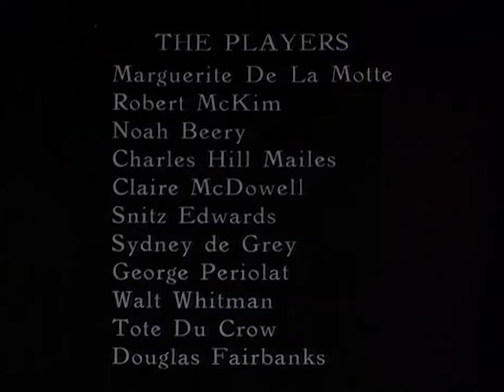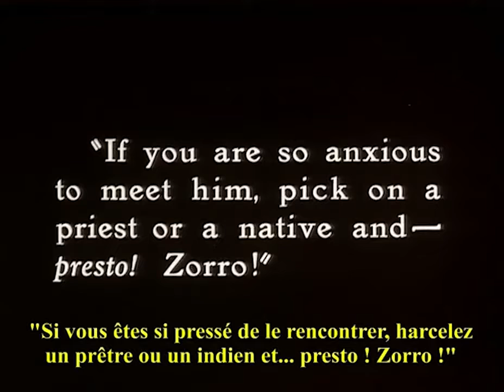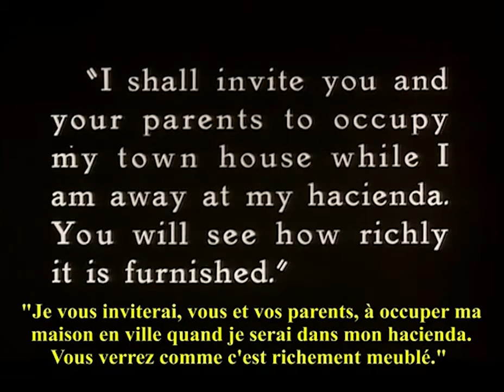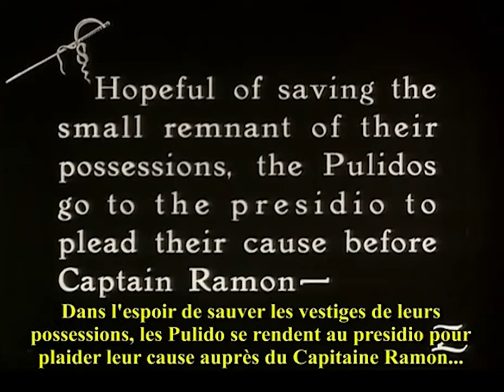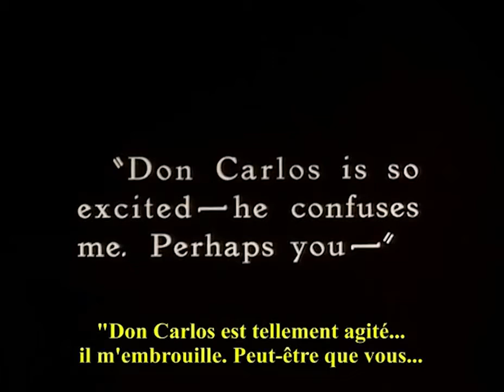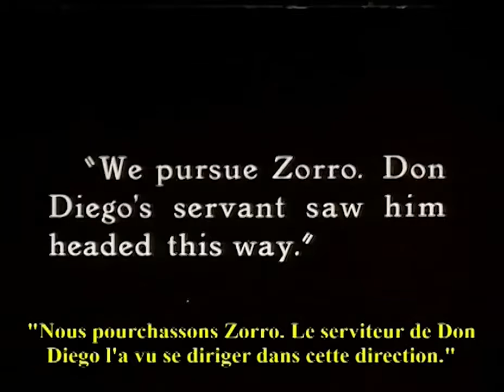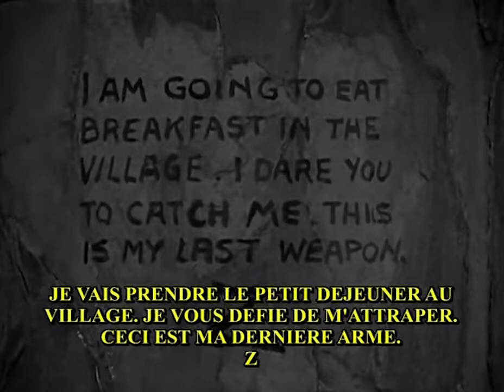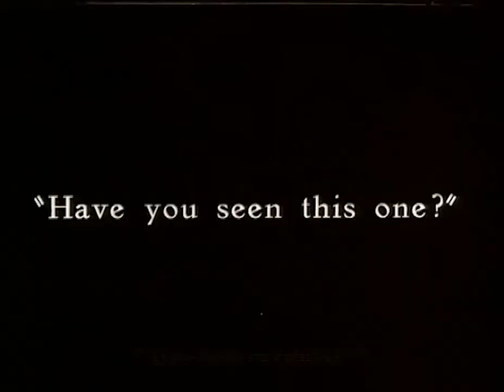The Mark of Zorro 1920 - starring Douglas Fairbanks and Noah Beery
The Mark of Zorro is a 1920 silent adventure romance film starring Douglas Fairbanks and Noah Beery, Sr..

This genre-defining swashbuckler adventure was the first movie version of The Mark of Zorro. Based on the 1919 story “The Curse of Capistrano” by Johnston McCulley, which introduced the masked hero, Zorro, the screenplay was adapted by Fairbanks (as “Elton Thomas”) and Eugene Miller.

The film was produced by Fairbanks for his own production company, Douglas Fairbanks Pictures Corporation, and was the first film released through United Artists, the company formed by Fairbanks, Mary Pickford, Charlie Chaplin, and D. W. Griffith.

The character Sgt. Pedro Gonzales (Noah Beery, Sr.) was later transformed into Sgt. Demetrio Lopez Garcia (Henry Calvin) by the Disney TV series with Guy Williams as Diego/Zorro, who was renamed Don Diego de la Vega.